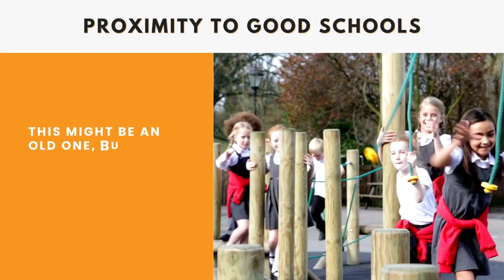5 Surprising Things Buyers Want from a Property in 2022